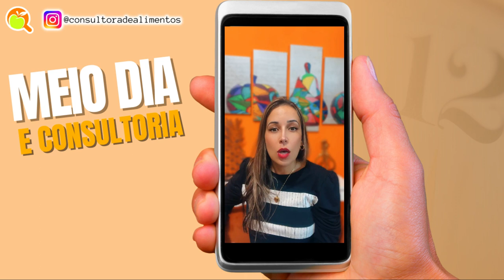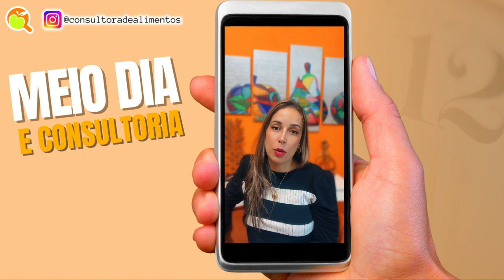BOAS PRÁTICAS EM SERVIÇOS DE ALIMENTAÇÃO